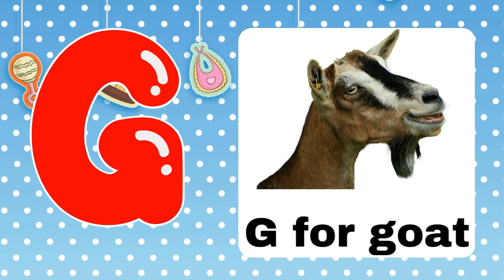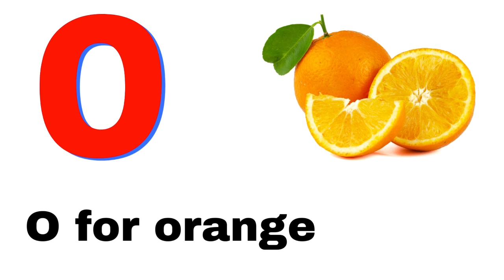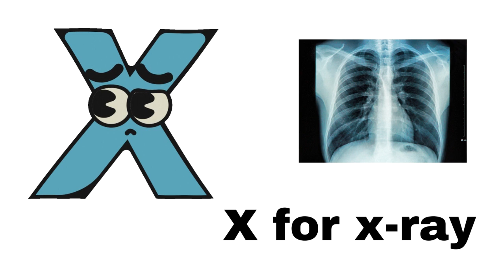A for apple b for ball,abcd, phonics song, abc alphabet, kids class